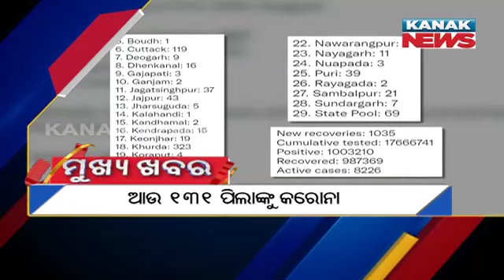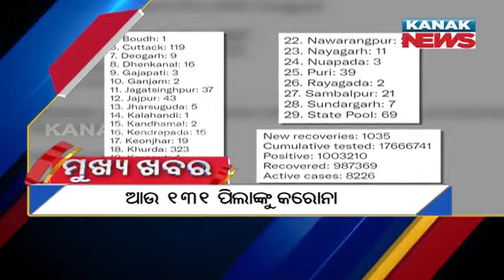10AM Headlines ||| 25th August 2021 ||| Kanak News Live